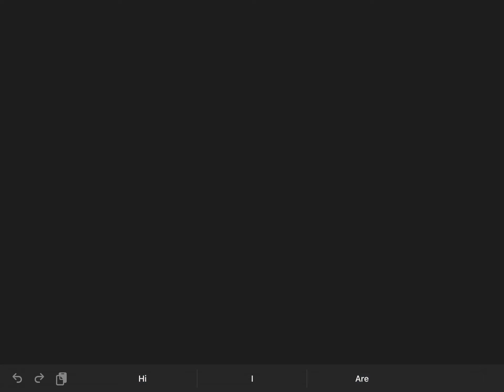Playing squads in roblox Minecraft